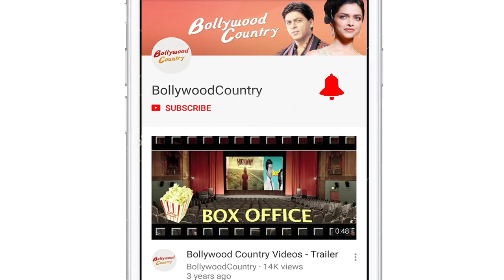Anuskha welcomes hubby Virat at airport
Anushka Sharma and Virat Kohli are one of the most celebrated power couples. The couple was snapped at the Mumbai airport.  looking pretty in pink color sweatshirt Anushka was all smiles as she received her hubby Virat. He returned to Mumbai post his win against Bangladesh in Kolkata